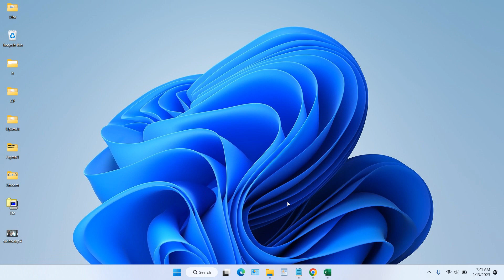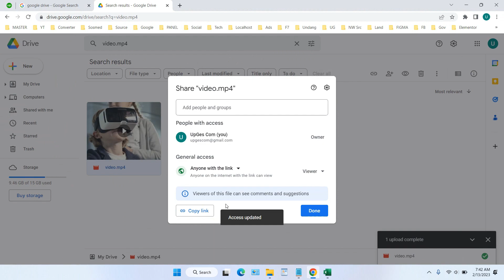How to Upload Video to Google Drive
Tutorial how to upload video to google drive. By using Google Drive you can upload videos with various file extensions, in addition you will also be able to play videos directly with ease and supported by a fast server connection.